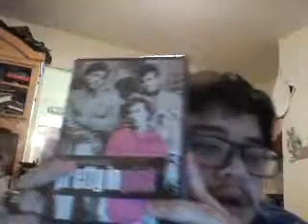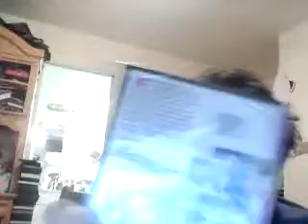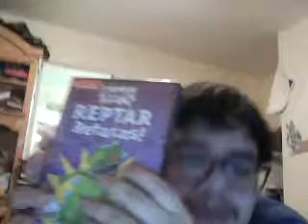DVD Update for January 7th 2018 Part 3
Here's the Last Part... Along With Two DVDs Which I'm Going to Unbox